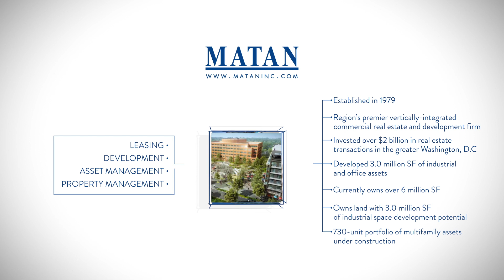MATAN Dulles North Industrial Park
New Class-A Industrial Complex called Dulles North Industrial Park on Maries Road in Dulles, Virginia developed by the Matan Companies